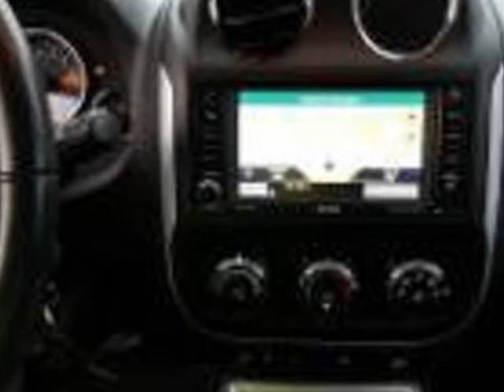2017 Jeep Compass High Altitude SUV - Linden, NJ